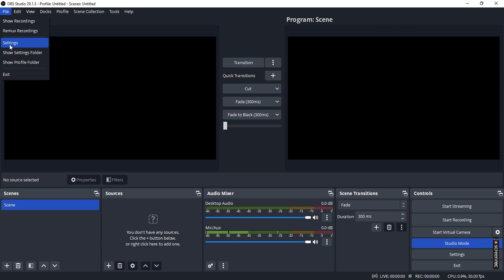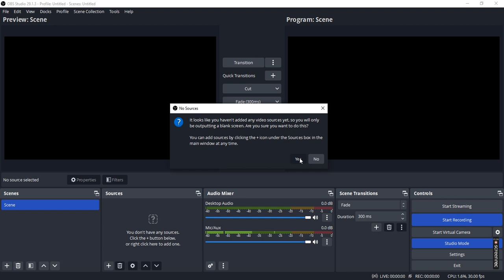OBS Studio NVENC codec error - How to fix | failed to start recording obs error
How to fix windows 11 error This pc can't run Windows 11

how to check pc health for windows 11 | TPM check

Cover Topic
How to Fix- OBS NVENC Codec Error
Failed to open NVENC codec: Generic error
This is a quick and short video to fix the NVENC error.NVENC OBS NVENC#OBS Problem when you Can't record with OBS
Broken NVENC | NVIDIA GeForce Forums
How do I fix OBS encoder error?
What is a NVENC codec?
How do I turn on Nvidia Nvenc?
Does OBS use CPU or GPU encoding?
Obs studio nvenc codec error how to fix windows 10
Obs studio nvenc codec error how to fix ubuntu
How to Fix OBS Studio Error
Obs studio nvenc codec error how to fix reddit
failed to open nvenc codec: generic error in an external library
obs studio failed to open nvenc codec: function not implemented
nvenc codec download
failed to open nvenc codec please check your video drivers are up to

How do I fix my NVENC codec?
How do I fix NVENC error in OBS?
How do I fix failed to open NVENC codec not implemented?
What is NVENC codec?
OBS Studio NVENC codec error fix
OBS NVENC Codec Error - How to Fix-  OBS Studio Not Working [Resolved]
Quick Fix for Failed to open NVENC codec in OBS Studio
failed to open nvenc codec obs ubuntu
failed to open nvenc codec: unknown error occurred linux
failed to open nvenc codec please check your video drivers are up to date
failed to open nvenc codec operation not permitted
failed to open nvenc codec invalid argument
nvenc error obs unsupported device
failed to open nvenc codec arch linux